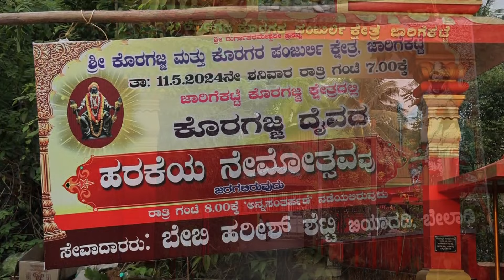koragajja kola jarigekatte 2024